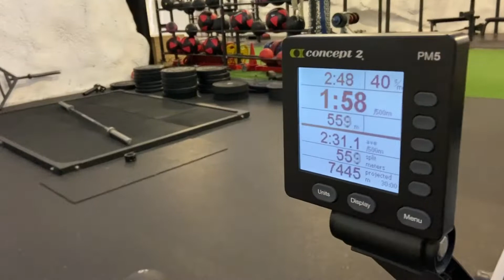New beginnings | 2-3 month of bettering myself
Month 2-3 of my changing my life in a year challenge.

the 2nd month immediately tested my dedication to this whole challenge. I went through a hard time that affected it, but I was determined to continue and chose habits that would make me feel good instead of falling into despair. I wasn't able to keep the routine of going to the gym but I did find a yoga course and instantly knew its something I needed at that point. Struggling with chronic pain and lack of mobility impacts my daily life and my mental health was taking a hit, so yoga seemed like just the thing that will keep me on the right track.
After a couple of weeks of taking a break from the gym and focusing on just doing as much as I can to feel good, I continued the gym part of the challenge and it was the beginning of month 3.
3rd month was the best month so far. I didn't reach the goal to workout three times a week but I was consistently working out two times a week and going to yoga once or twice a week. I was very happy with that considering all the challenges I faced in month 2.